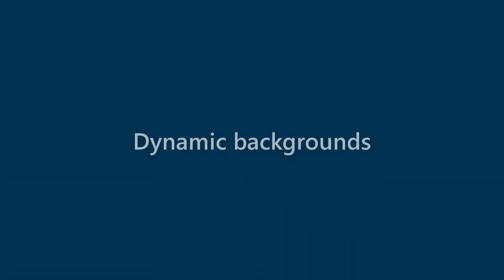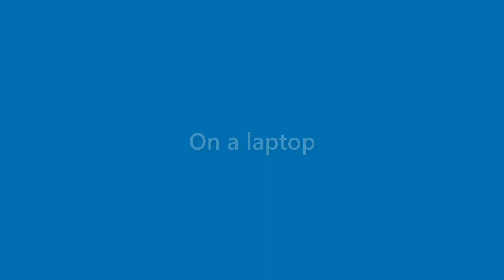Dawn Noel - appearance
Name Look - Dawn Noel - appearance. In this video we present "Dawn Noel" name look and feel in various scenarios.
This video will cover:
How does "Dawn Noel" look as a personal letterhead?
How does "Dawn Noel" look on a business card?
How does "Dawn Noel" look on a computer/laptop screen?
How does "Dawn Noel" look with different background colors?
How does "Dawn Noel" look with various fonts?